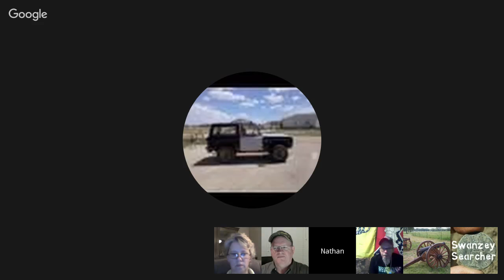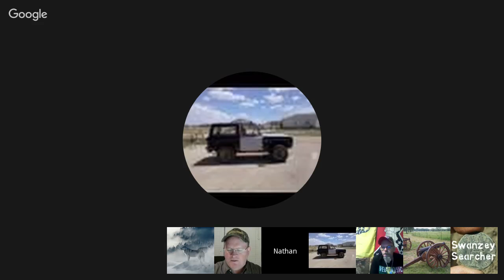Detecting American History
Tonights Guest is RoadWarrior72 , Nathan Dunn !! He has an awesome channel with great videos and is an amazing detectorist and an even better man. This months topic is research and different tips and lessons learned from either too much or not enough. Join us for some fun as we learn more about this great hobby we all love !!